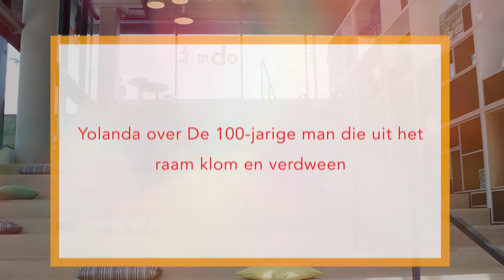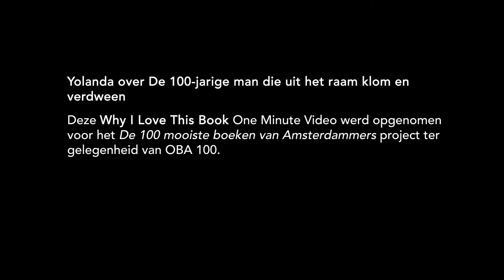Yolanda over De 100-jarige man die uit het raam klom en verdween - Jonas Jonasson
– BOEKENTIPS IN 1 MINUUT – "Ik heb het samen met mijn partner in de auto aan elkaar voorgelezen en dat maakt de rit een heel stuk leuker." – Yolanda, 34, sportinstructrice, Amsterdam.